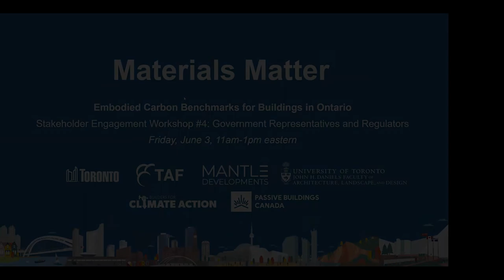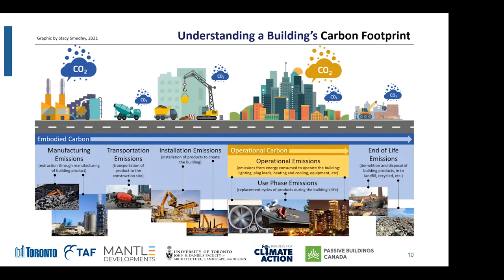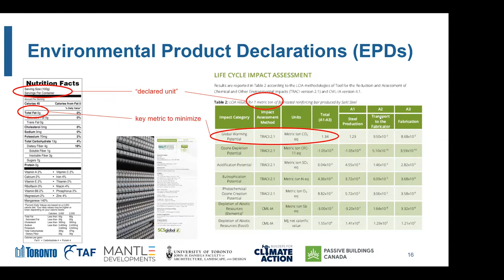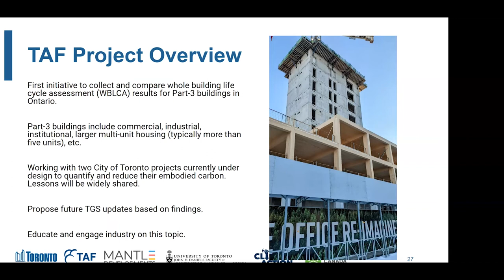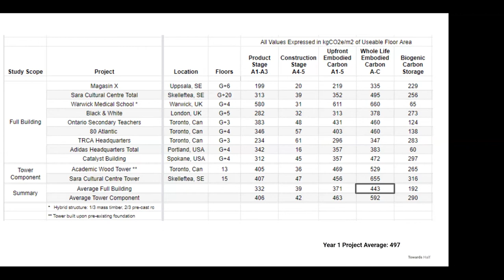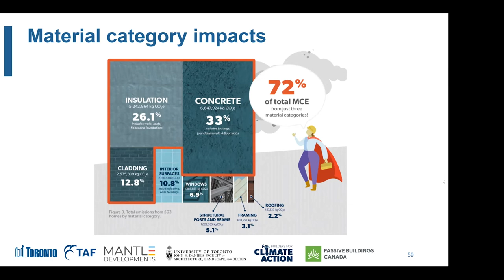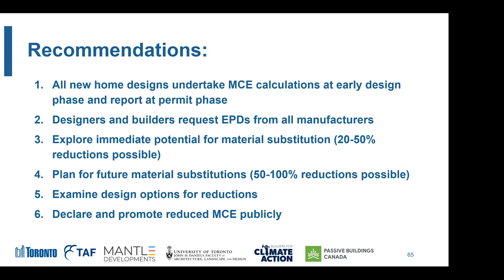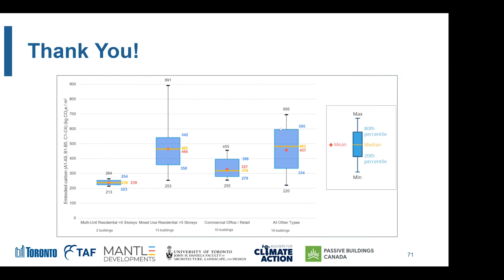Materials Matter Session 4: Government representatives and regulators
The evidence is clear: the manufacture and transport of building materials in the Greater Toronto and Hamilton Area are responsible for millions of tonnes of emissions every year. These emissions are mostly overlooked and are not currently being measured or minimized, as pointed out by new studies on both low-rise and high-rise buildings in the region. Both the part 9 (small buildings) study and the part 3(big buildings) study were funded by the The Atmospheric Fund and the part 9 study was done in partnership with the City of Toronto.

This workshop series is intended to share the results and insights from these studies with stakeholders in the region. Each of the four sessions will address the interests and concerns of a unique stakeholder group. Participants are welcome to join one session or multiple.

Each session will introduce the topic of embodied carbon -- the emissions arising from all the activities required to produce materials and make buildings as measured through life cycle assessment (LCA) -- and then share the results of both studies. This will be followed by sector-specific discussion sessions to help participants understand the implications of the study findings and help to shape potential responses. Separate breakout rooms will focus on either low-rise or high-rise buildings.